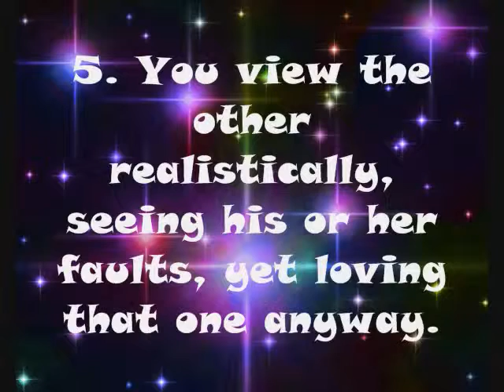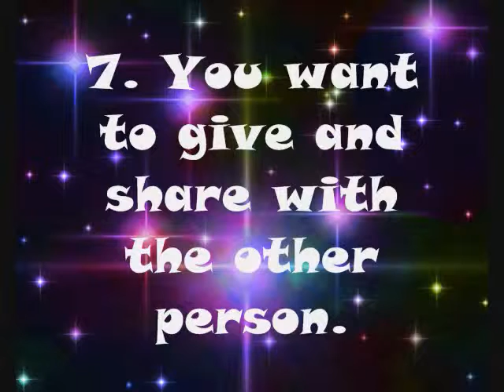How 2 Tell If it's Love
Check and see if your relationship is based on love!